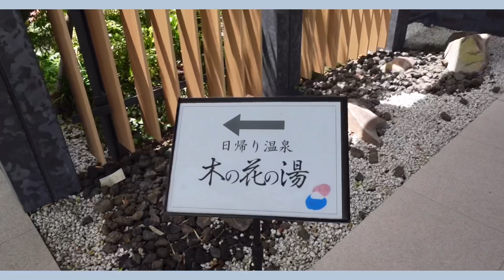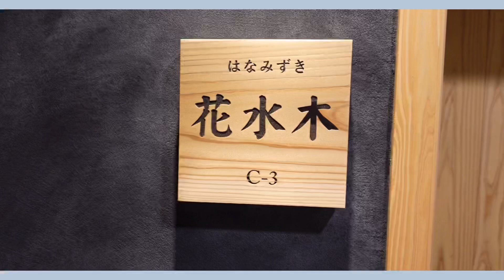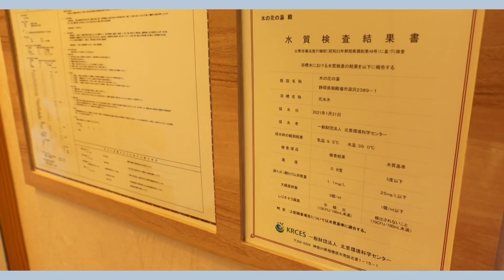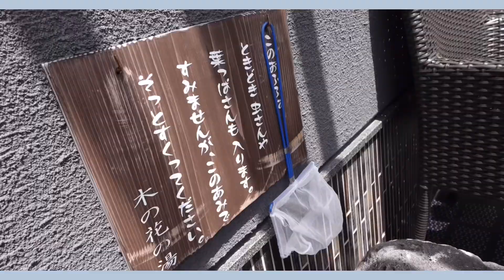【温泉女子旅】絶景！富士山が見える御殿場アウトレット木の花の湯【日帰り温泉】vlog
国内最大級の御殿場プレミアムアウトレットの隣にある
木の花の湯の貸切温泉に行ってきましたよ♨️
この日は晴れていてラッキーなことに珍しく富士山がくっきり見えました🗻
温泉に入りながら絶景の富士山が見れて嬉しかったです！
いろんな貸切温泉部屋があったのですが、1時間7000円の【花水木】というお部屋にしました。
最大6人まで入室可能で1番広くて富士山も見やすいお部屋です。
貸切温泉以外に大浴場もあってお昼寝スペースもあって
宿泊施設も併設されてます。とっても便利ですね！
家族でアウトレット行く際はぜひお買い物帰りに疲れを癒やしに行ってみるのも◎

池尻愛梨
▼リアルタイムのことはこちらから▼